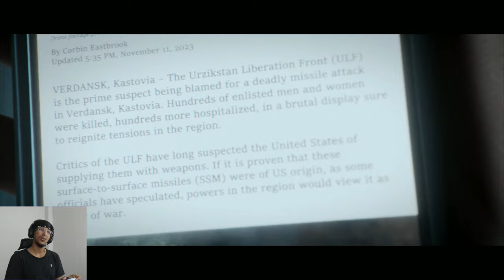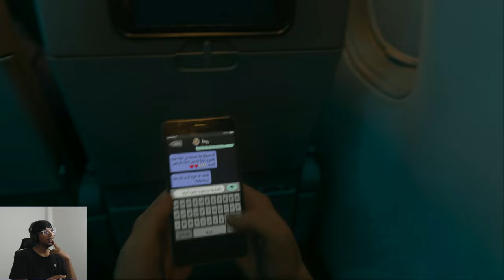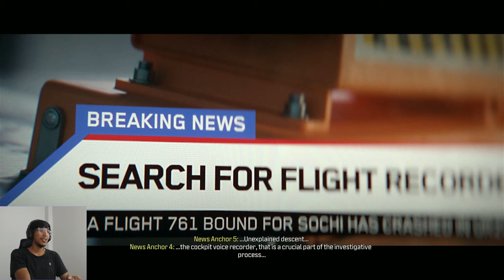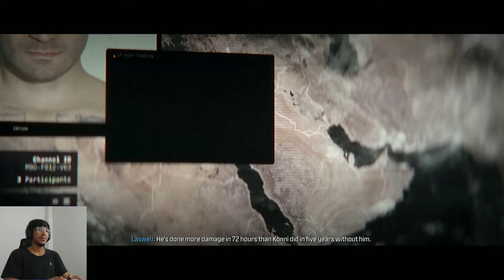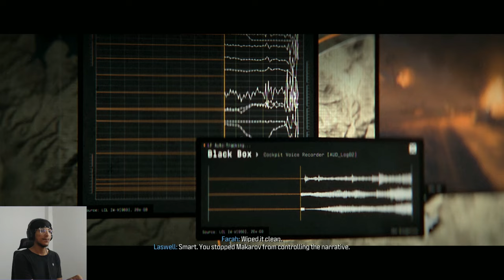Plane Highjack Mission | Call of Duty Modern Warfare III GAMEPLAY #4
WELCOME TO CALL OF DUTY MODERN WARFARE 3 @TechnoGamerzOfficial

ICE COLDWAR MISSION in CALL OF DUTY MODERN WARFARE 3 | Call of Duty: Modern Warfare III [ Part 8 ]

Ghost Is Here 💀 Let's Goooo | CALL OF DUTY MODERN WARFARE 3 Part 7

Makarov Is Here - Call Of Duty Modern Warfare 3

Call of Duty Modern Warfare 3｜2023｜Full Game Playthrough｜4K HDR

CALL OF DUTY MODERN WARFARE 3 Gameplay Walkthrough Part 1 Campaign FULL GAME [4K 60FPS PS5]

WELCOME TO CALL OF DUTY MODERN WARFARE 2

(PS5) Modern Warfare III LOOKS BEAUTIFUL ON PS5 | Realistic ULTRA Graphics Gameplay [4K 60FPS HDR]

Modern Warfare III [ 2023 ] FULL CAMPAIGN Gameplay | Call of Duty [ 4K UHD ]

Call of Duty Modern Warfare 3｜2023｜Veteran Difficulty｜Full Game Playthrough｜4K HDR

multiplayer
call of duty modern warfare3 story
call of duty modern warfare 3
gameplay
campaign
call of duty modern warfare 3 full
gameplay
call of duty modern warfare 3 ps5
call of duty modern warfare 3 techno
gamerz